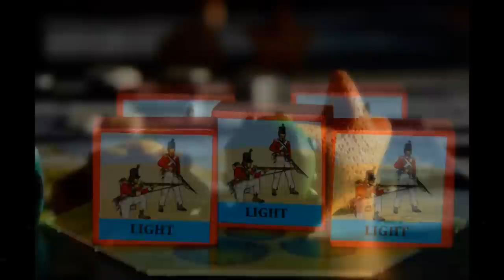52 semanas 52 fotos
Music intro by Dan-O at DanoSongs.com
The Owl Named Orion

"Six Feet Under" by mykleanthony (feat. Liquid Spy Network (LSN))